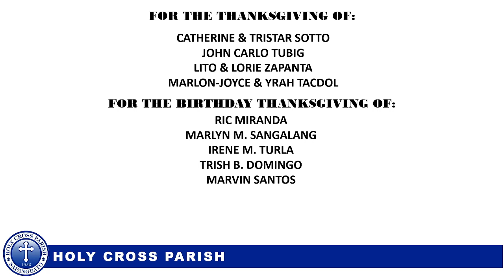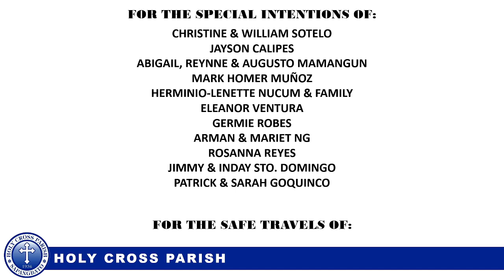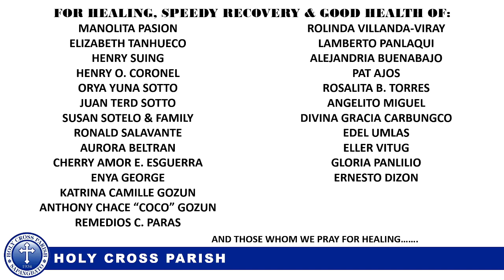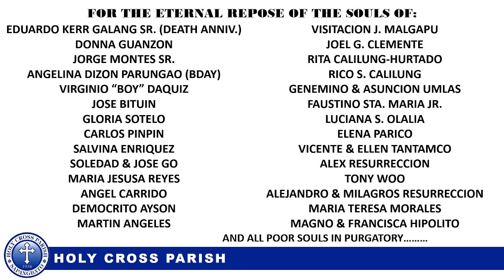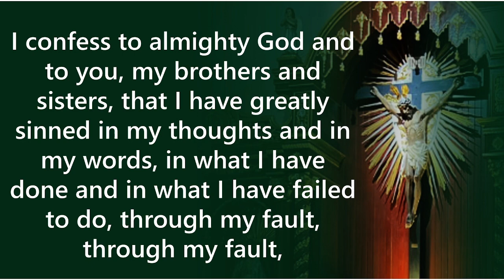Thursday of the Twenty-seventh Week in Ordinary Time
Thursday of the Twenty-seventh Week in Ordinary Time Presider: Rev. Fr. Deo S. Galang , Parish Priest ______________________________________ Holy Cross Parish and St. Joseph the Worker - Chapel 2 Clark gratefully welcome your donations and continuing assistance which you may kindly send to: BPI Bank Account Number: 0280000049 GCash Account Number: 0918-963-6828 | 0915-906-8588 ______________________________________ Facebook: Holy Cross Parish - Sapangbato, Angeles City | St. Joseph the Worker - Chapel 2 Clark Youtube: Holy Cross Parish / St Joseph The Worker Chapel | DEhOmilies